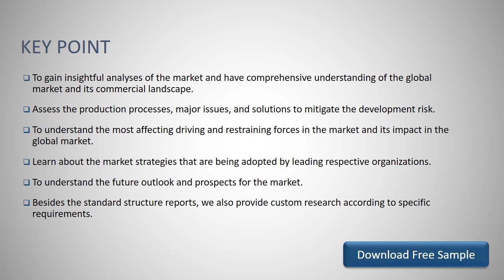Global Bacterial Cellulose Market Research Report 2021 Professional Edition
Download FREE Research Report Sample PDF:
The Bacterial Cellulose Market team projects that the Bacterial Cellulose market size will grow from XXX in 2020 to XXX by 2027, at an estimated CAGR of 13.3%.